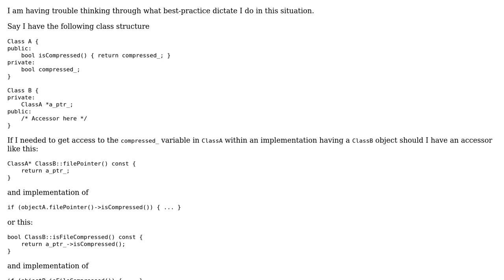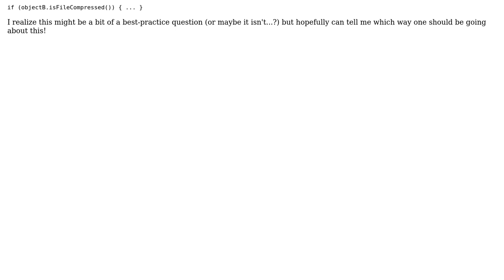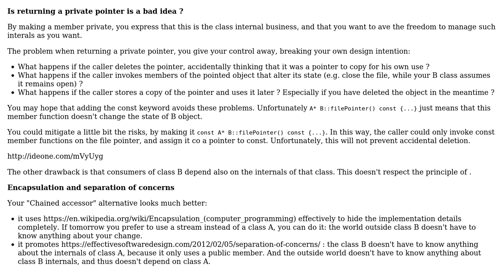Software Engineering: Chain accessors or return the value of private pointer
With thanks & praise to God, and with thanks to the many people who have made this project possible! You are responsible for your own actions.